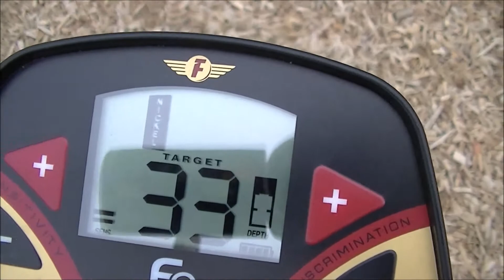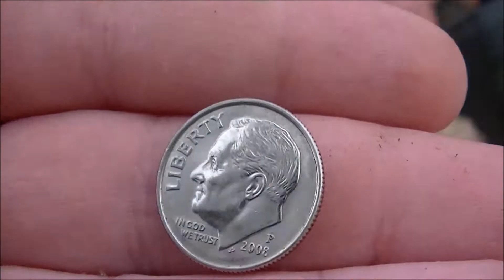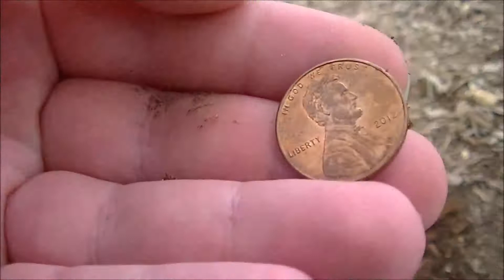Metal Detecting Coin Spills Galore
Metal detecting at a new school.